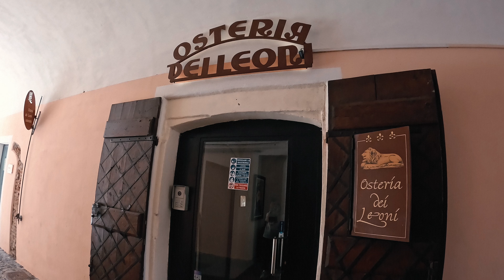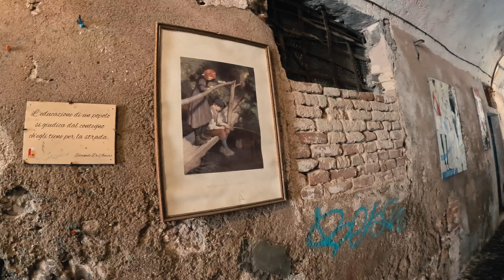CERIALE AGRICAMPING OASI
WeekEnd del 1- 2 Giugno 2024
presso l'Agricamping Oasi di Ceriale (SV)